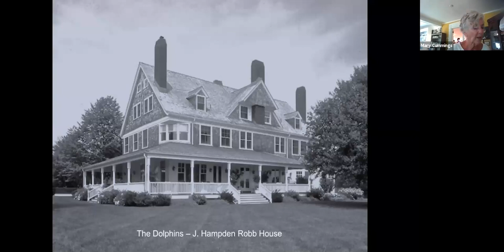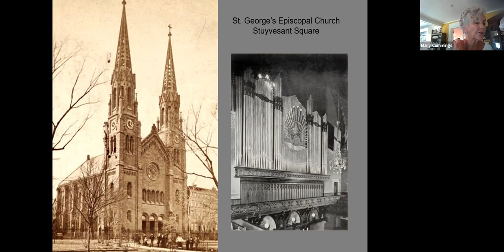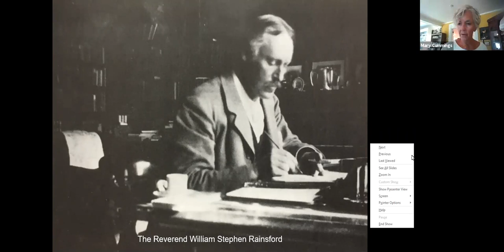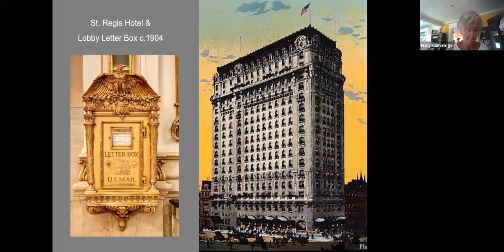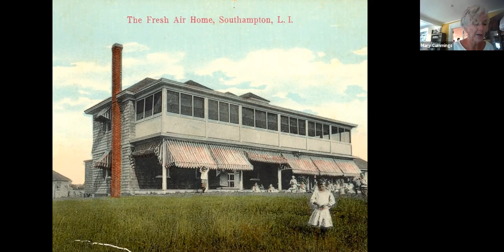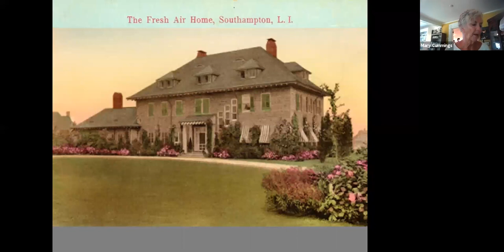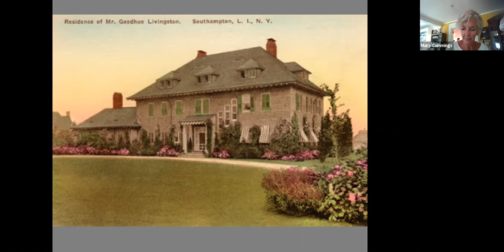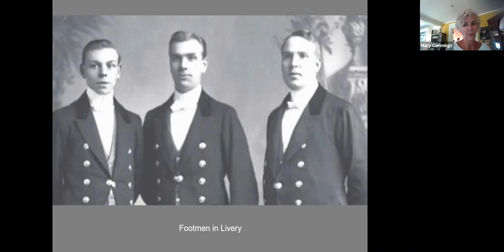High Style in the Gilded Age: Louisa Robb Livingston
This lecture was done live via Zoom on Thursday, June 25, 2020 at 11am.

Louisa Robb Livingston is the third of the 12 women featured in the Southampton History Museum exhibit, “High Style in the Gilded Age.” Each talk in this live, online series focuses on one of the women. Though married to a hugely successful architect, Louisa Robb Lvingston is never going to be satisfied with a role as compliant wife and helpmate. Always strong-minded, she becomes ever more so as she ages. Opinionated and active in civic, social and political affairs, she is remembered as one of the last of the Old School grandes dames.